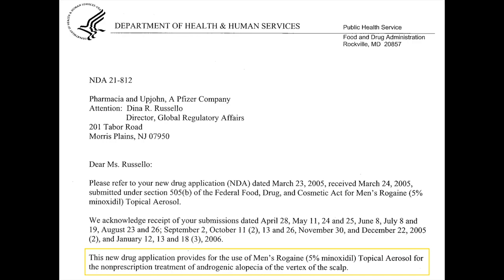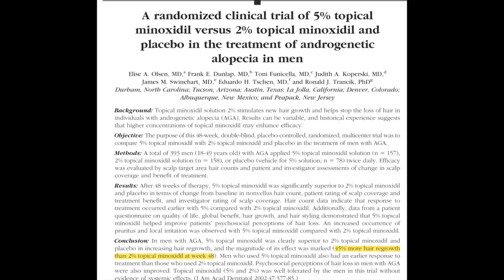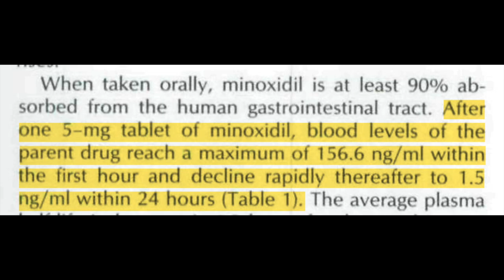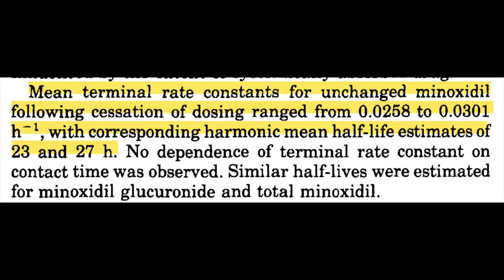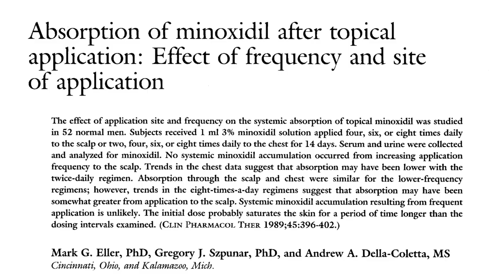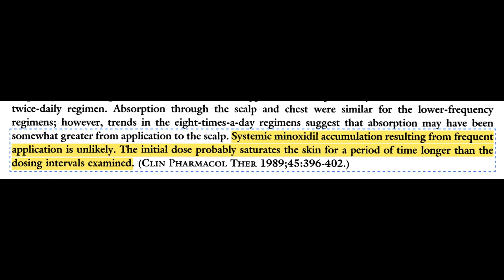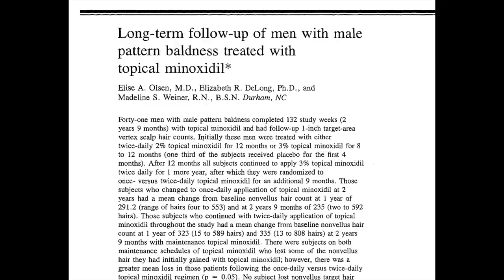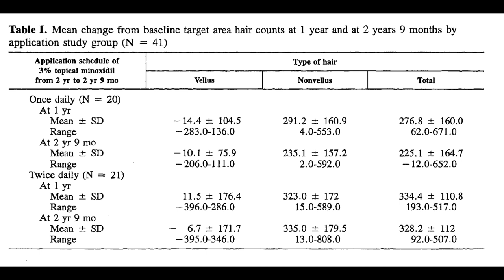Is once daily topical minoxidil enough to stop hair loss?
Sources:
1. Novak E, Franz TJ, Headington JT, Wester RC. Topically Applied Minoxidil in Baldness. International Journal of Dermatology. 1985;24(2):82-87. doi:10.1111/j.1365-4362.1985.tb05727.x
2. Franz TJ. Percutaneous absorption of minoxidil in man. Arch Dermatol. 1985;121(2):203-206.
3. Olsen EA, Weiner MS, Delong ER, Pinnell SR. Topical minoxidil in early male pattern baldness. Journal of the American Academy of Dermatology. 1985;13(2, Part 1):185-192. doi:10.1016/S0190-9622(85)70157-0
4. Civatte J, Laux B, Simpson NB, Vickers CF. 2% topical minoxidil solution in male-pattern baldness: preliminary European results. Dermatologica. 1987;175 Suppl 2:42-49. doi:10.1159/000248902
5. Kreindler TG. Topical minoxidil in early androgenetic alopecia. J Am Acad Dermatol. 1987;16(3 Pt 2):718-724. doi:10.1016/s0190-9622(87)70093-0
6. Olsen EA, DeLong ER, Weiner MS. Long-term follow-up of men with male pattern baldness treated with topical minoxidil. Journal of the American Academy of Dermatology. 1987;16(3, Part 2):688-695. doi:10.1016/S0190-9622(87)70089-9
7. Eller MG, Szpunar GJ, Della-Coletta AA. Absorption of minoxidil after topical application: effect of frequency and site of application. Clin Pharmacol Ther. 1989;45(4):396-402. doi:10.1038/clpt.1989.46
8. Ferry JJ, Shepard JH, Szpunar GJ. Relationship between contact time of applied dose and percutaneous absorption of minoxidil from a topical solution. J Pharm Sci. 1990;79(6):483-486. doi:10.1002/jps.2600790605
9. Anderson RJ, Kudlacek PE, Clemens DL. Sulfation of minoxidil by multiple human cytosolic sulfotransferases. Chem Biol Interact. 1998;109(1-3):53-67. doi:10.1016/s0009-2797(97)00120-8
10. Olsen EA, Dunlap FE, Funicella T, et al. A randomized clinical trial of 5% topical minoxidil versus 2% topical minoxidil and placebo in the treatment of androgenetic alopecia in men. J Am Acad Dermatol. 2002;47(3):377-385. doi:10.1067/mjd.2002.124088
11. Blume-Peytavi U, Shapiro J, Messenger AG, et al. Efficacy and Safety of Once-Daily Minoxidil Foam 5% Versus Twice-Daily Minoxidil Solution 2% in Female Pattern Hair Loss: A Phase III, Randomized, Investigator-Blinded Study. J Drugs Dermatol. 2016;15(7):883-889.
12. Gupta AK, Talukder M, Venkataraman M, Bamimore MA. Minoxidil: a comprehensive review. J Dermatolog Treat. 2022;33(4):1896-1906. doi:10.1080/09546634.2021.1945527
13. Suchonwanit P, Thammarucha S, Leerunyakul K. Minoxidil and its use in hair disorders: a review. Drug Des Devel Ther. 2019;13:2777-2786. doi:10.2147/DDDT.S214907